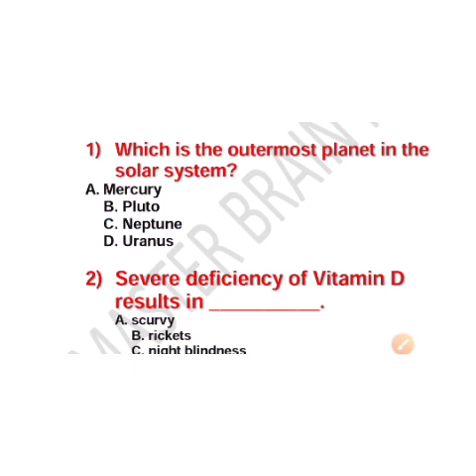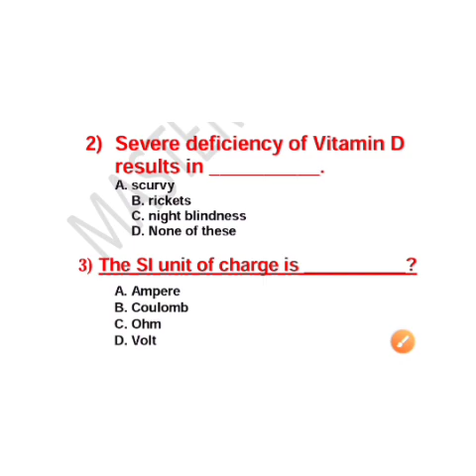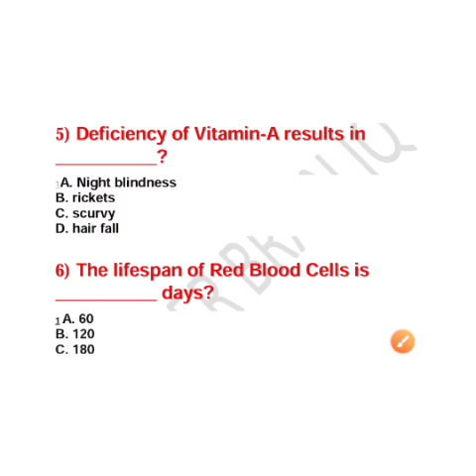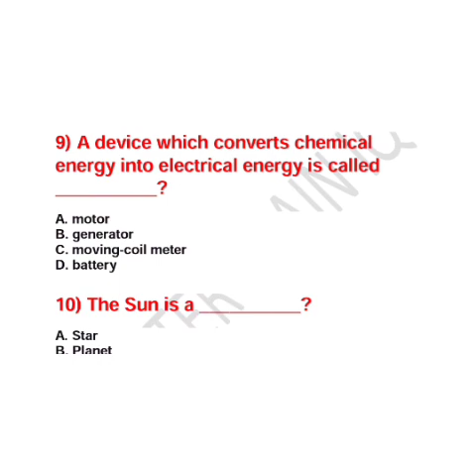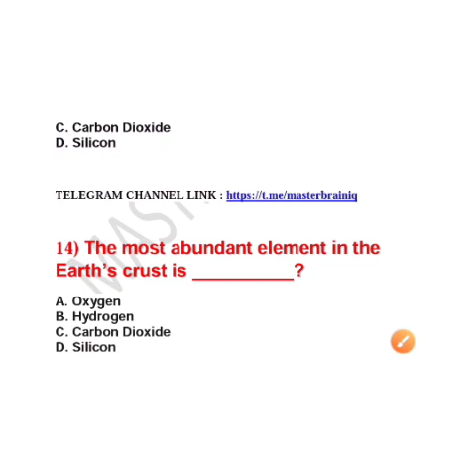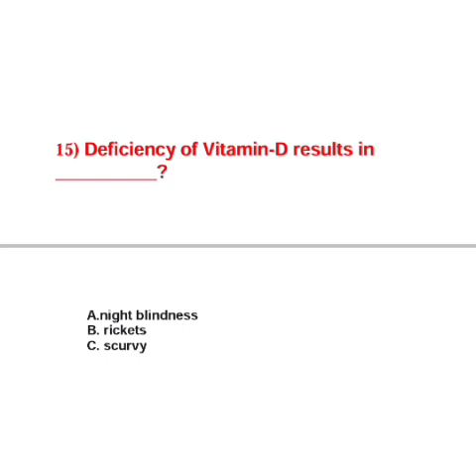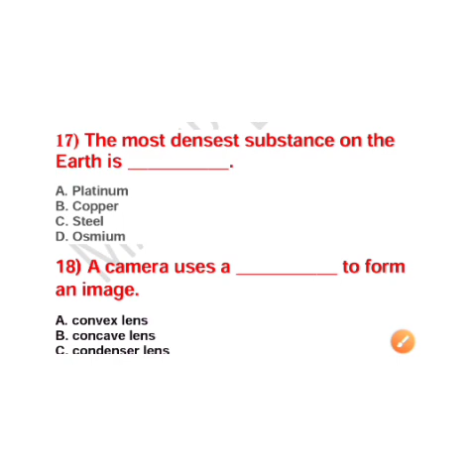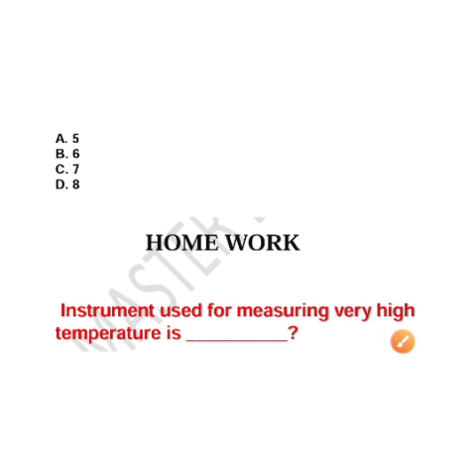Everyday science MCQ class for All Exams